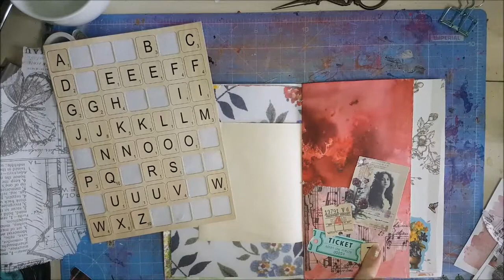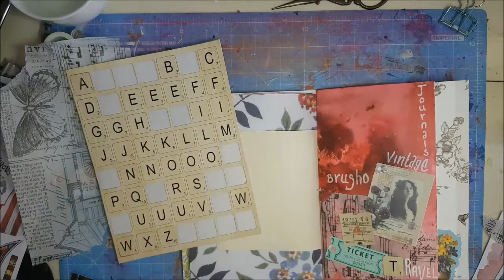5 Minute Art and Creative Journal Page Process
5 Minute Art and Creative Journal Page Process of my 5 favourite things currently, part of a mini challenge by Anna Brim over on her Facebook group - Mrs Brimbles Happy Place as part of her group and You Tubes 5th birthday celebrations